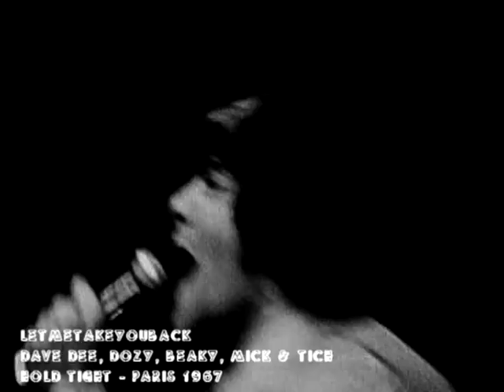Dave Dee, Dozy, Beaky, Mick & Tich - Hold Tight - Paris 1967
Nice live performance.